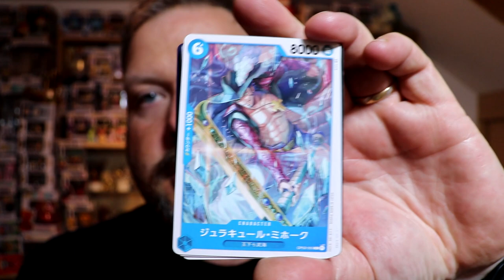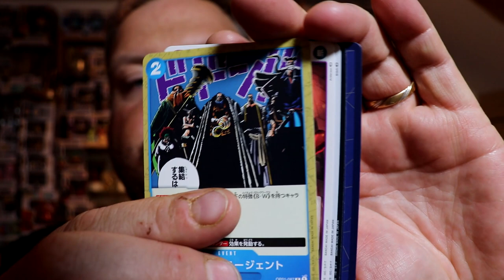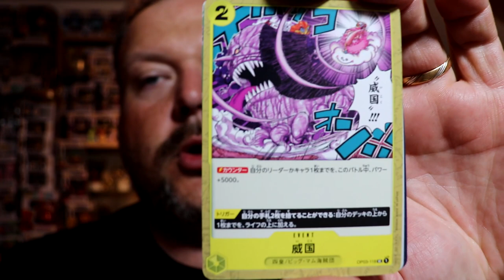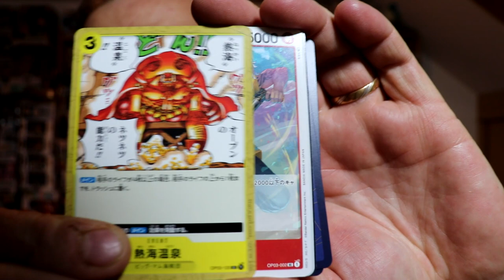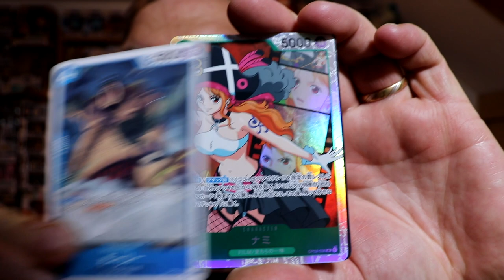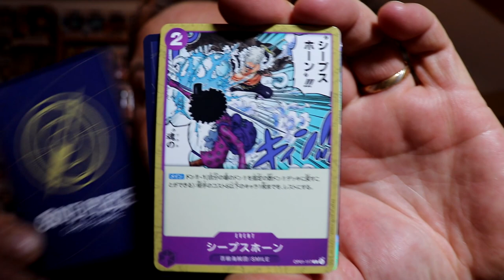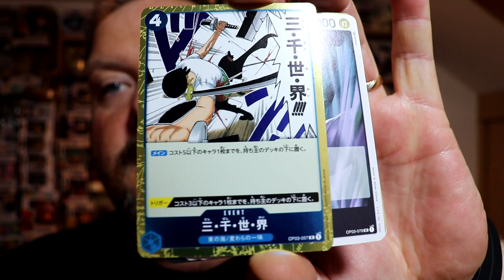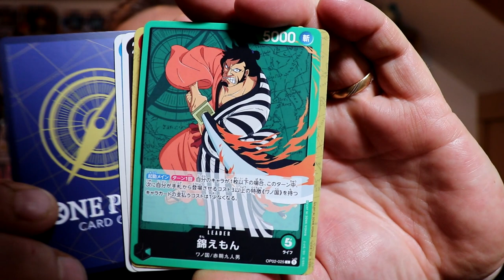Ouverture booster One Piece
suite des ouvertures de booster One Piece